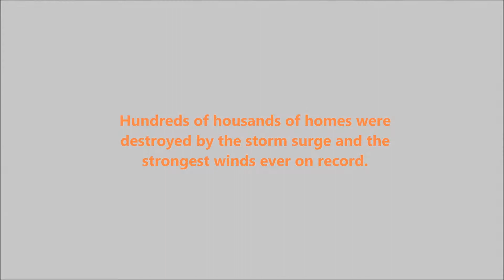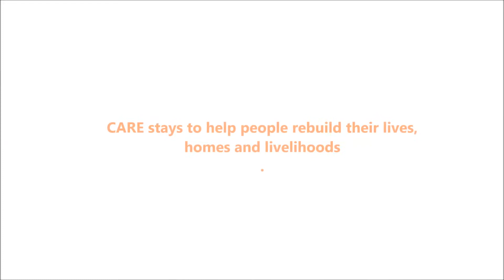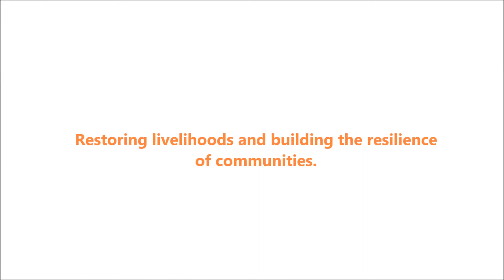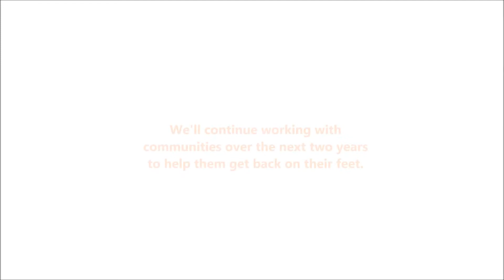Haiyan - one year after the typhoon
One year ago, typhoon Haiyan hit the Philippines, destroying people's lives and livelihoods. CARE helped more than 318,000 people to rebuild their homes and get an income again.